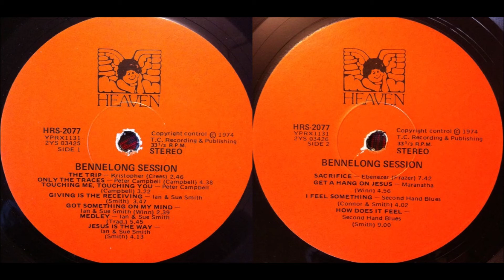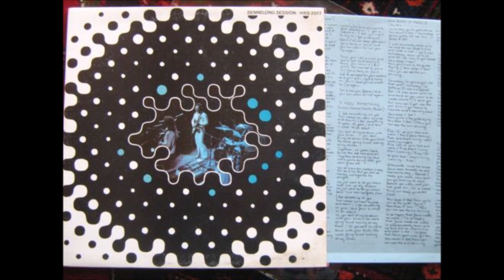Bennelong Session 1974 - A7 - Ian & Sue Smith: Jesus Is The Way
Bennelong Session
Released: 1974
Genre: Rock, Blues, Pop
Style: Psychedelic Rock, Prog Rock, Ballad
Label: Heaven  ‎– HRS 2077
Country: Australia
Bennelong Session: Recorded live at the Sydney Opera House Recording Studio
Recorded At – Sydney Opera House Recording Studios
Engineer – Arthur Cooke
Design – Adrian Bain
Photography – Ramon Williams
Top-notch live album featuring six different Australian artists performing before an audience at the Sydney Opera House Recording Studio. The band Kristopher opens the set with a good driving electric classic-rock statement called ‘The Trip’. Acoustic singer/songwriter Peter Campbell follows with ‘Only The Traces’ and the blues-pickin’ ‘Touching Me, Touching You’ (the studio version of the former can also be found on his excellent Of Time And Its Distance lp). The folksinging duo of Ian and Sue Smith finish out side one with four charming acoustic pieces: ‘Giving Is The Receiving’, ‘Got Something On My Mind’, ‘Medley’ and ‘Jesus Is The Way’. There’s some fun conversation in there as well – all the more endearing because we all know that Australians have the coolest accents on the planet. They have a brilliant studio lp on the same label under the name Smith’s Comfort. Side two belongs solely to the guitar-wielding blues rockers. Ebenezer delivers a raw slow-n-heavy Vatten-like cut called ‘Sacrifice’ that clocks in at 7:42. A group called Maranatha continues with a slow 12-bar blues groove for ‘Get A Hang On Jesus’. Last up is Second Hand Blues, speeding up the tempo and adding some harmonica with ‘I Feel Something’, then closing with a tough hard-rocking nine-minute monster ‘How Does It Feel’ about the invalid healed at the pool of Bethesda. Gatefold cover with wild splatter design on the front, pics of the bands on the inside. Lyric sheet included as well. Fifty-four minutes of Australia’s finest Jesus music. Some of these artists also appear on the similar Kairos Live! project from the same label. (The Archivist, 4th edition by Ken Scott).
Peter Campbell was a favourite on both the secular and catholic coffee house circuit in the early '70s. He came from a strongly evangelical Christian family who were all very musical and cut two great, but underrated, LPs in the latter half of the decade.
Much sought after 1974 Australian Christian rock/folk compilation on the Heaven label (HRS2077).  This set was recorded live at the Sydney Opera House recording studio.  Featured artists are: Kristopher, Peter Campbell, Ian & Sue Smith, Ebenezer, Maranatha and Second Hand Blues. The second side has some heavy progressive tracks with extra wow guitar.  Well worth a listen
Tracklist
A1  Kristopher - The Trip
A2  Peter Campbell - Only The Traces
A3  Peter Campbell - Touching Me, Touching You
A4  Ian & Sue Smith - Giving Is The Receiving
A5  Ian & Sue Smith - Got Something On My Mind
A6  Ian & Sue Smith - Medley
A7  Ian & Sue Smith - Jesus Is The Way
B1  Ebenezer - Sacrifice
B2  Maranatha - Get A Hang On Jesus
B3  Second Hand Blues -I  Feel Something
B4  Second Hand Blues - How Does It Feel